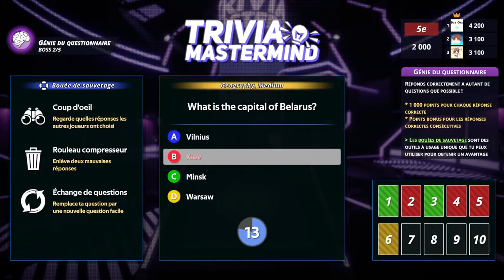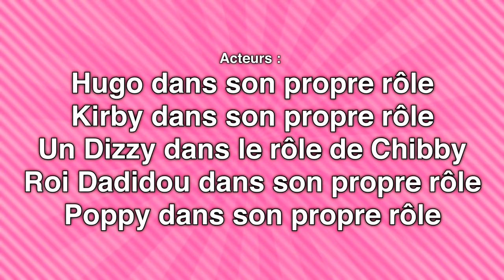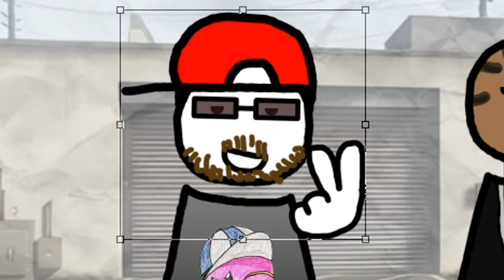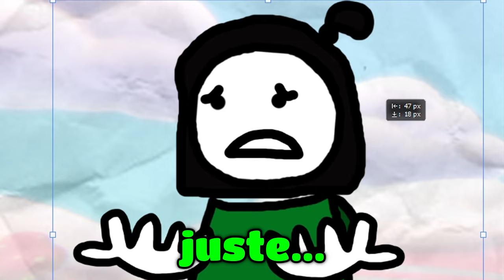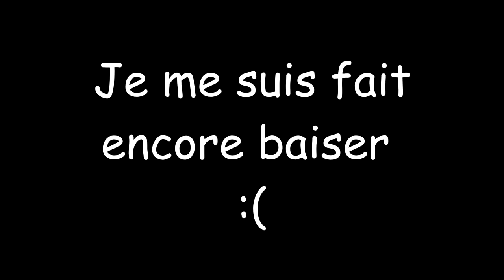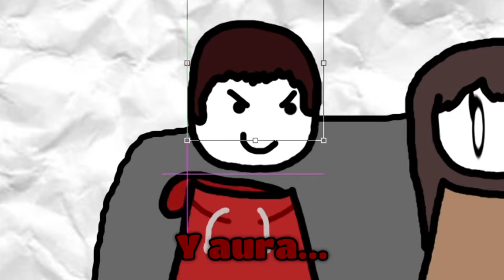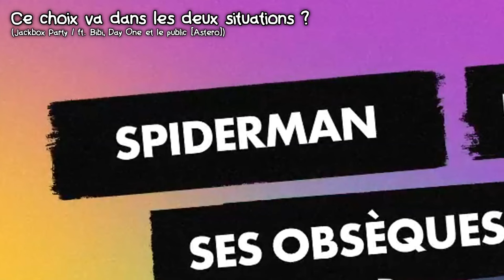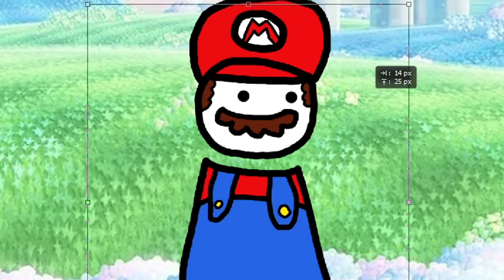Zeu Hug0 Best-Of 2023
Cette année-là, il y a eu : Des robots, des lectures, des cartes Pokémon, un méga poisson d'avril, un cheval, Nounours, des animations incroyables et surtout : Drive.

Sur ce Best-Of, il y a les meilleurs moments mais il n'y a pas toutes les vidéos donc si vous voulez voir les autres ou revoir certaines vidéos en entier, vous avez la playlist rien que pour vous :

Et pour les autres vidéos comme les réactions ou la petite compilation, ils se trouvent sur la chaîne VOD : @TheHug0Geek-VOD

Dessin de mon personnage par @Amandine-Studiographique !

Amis dans la vidéo :
Liste trop longue mais je tiens à leur remercié d'avoir été dans les vidéos et qu'on a bien rigolé cette année.

Mais je peux dire un grand merci à Charles Martinet pour son propre caméo !
C'était vraiment lui, la dinguerie !

Musique d'intro et d'outro : Do Back Burn - Prastik Dancefloor (toujours un banger)

Voilà !